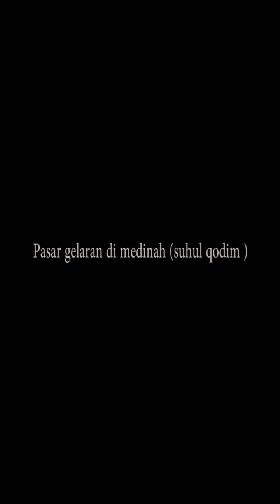pasar gelaran di Medinah